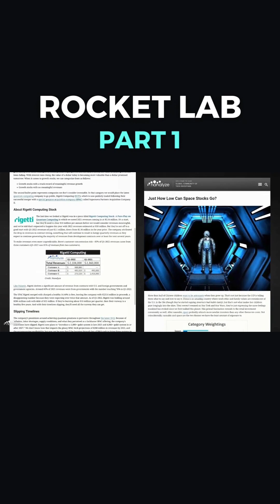Rocket Lab Part 1